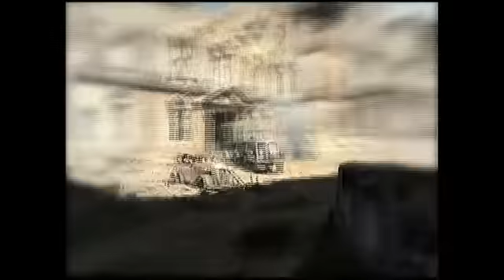Sniper Montage 2